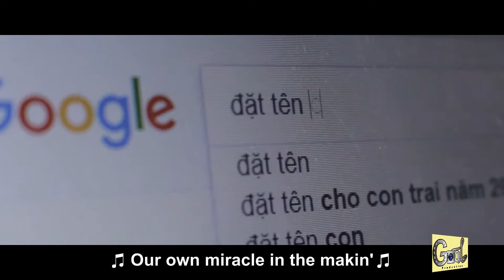Goal Production Vines 28 : Gặp gỡ nhau chính là định mệnh - I DO Cover